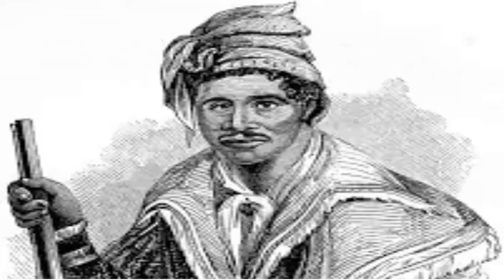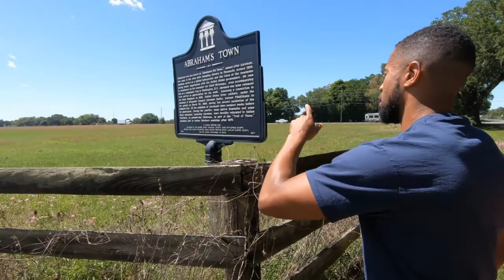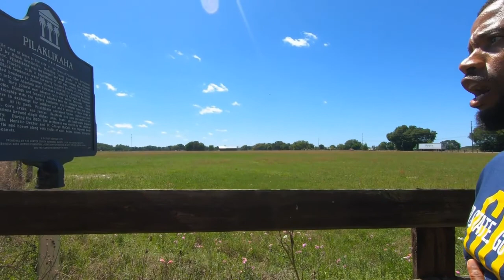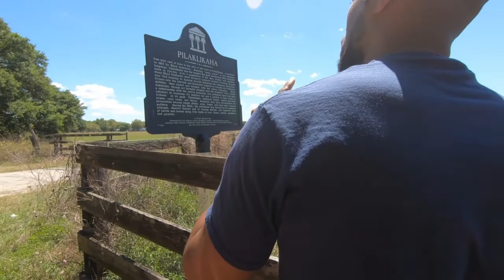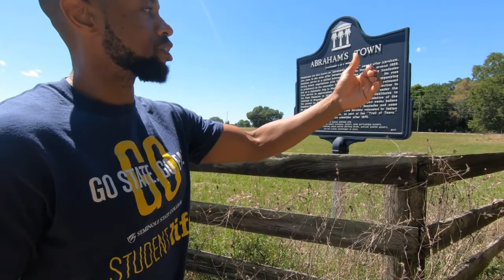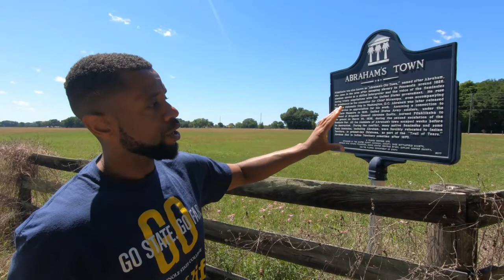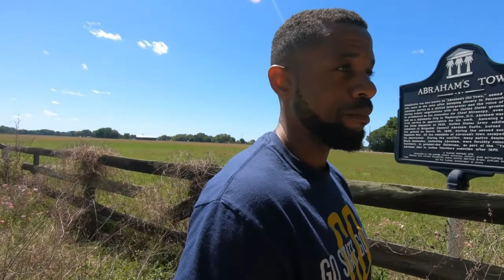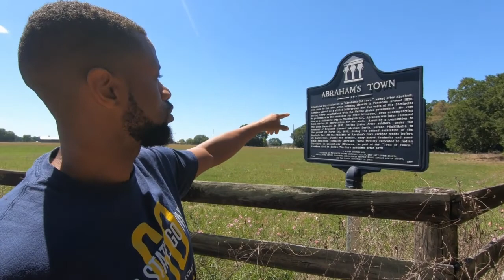ABRAHAM'S OLD TOWN: Hidden History of a "Negro" War in Bushnell, Sumter County, Florida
To help spearhead the Second Seminole War, known by contemporaries such as General Thomas Jesup, as the Negro War, a self-liberated African by the name of Abraham waged war against US soldiers from this location annihilating an entire contingency of over one hundred US soldiers.